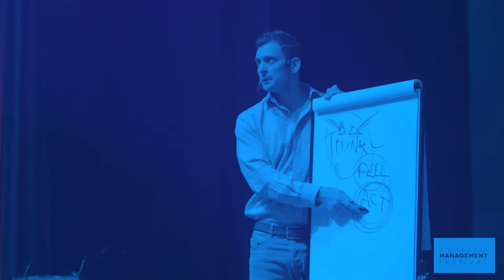Singapore Management Festival 2018 Trailer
Singapore Management Festival (SMF) is SIM Professional Development’s annual hallmark event - bringing the world’s best thought leaders and global thinkers to Singapore's premier platform for discovering the latest management and leadership trends. Be inspired, explore new ideas and connect with like-minded peers.

2018 THEME: IT IS NOT ENOUGH TO DISRUPT! STRATEGY. CORE. FUTURE.

Creative disruption is not a superfluous luxury but an imperative for any leader or organisation wanting to survive today. What then do we need MORE of?

There is always 'Room for More' in a consumer-driven economy where everyone is hyper-connected. The future is boundless. Technologies are transforming entire industries and collaborations are colliding in an unprecedented way in every conceivable industry. To meet the demanding future, leaders need to go back to the core of what it means to be human and have the will to be a true leader even in an age of machine intelligence. Have the mental toughness or 'grit', and the 'soft' art of leadership to ultimately create peak value for yourself, your teams and your audiences.

Businesses too need to continually reinvent to create more new audiences, new innovations, new experiences and new growth. Perhaps it is time to change the lens from which you are viewing the world.

The event will be held from Sep 20-21, 2018.